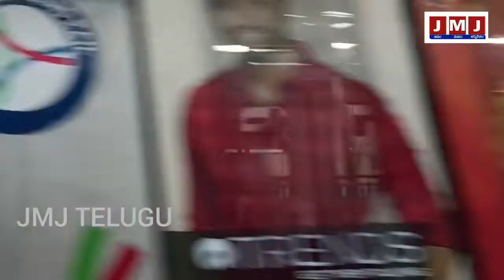హైదరాబాద్ కూల్ క్లైమేట్ బ్యూటిఫుల్